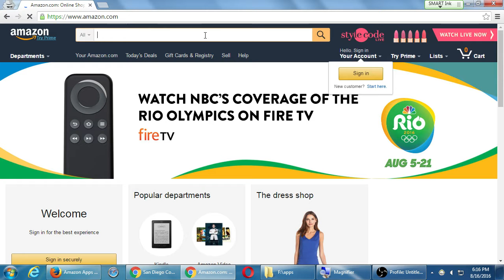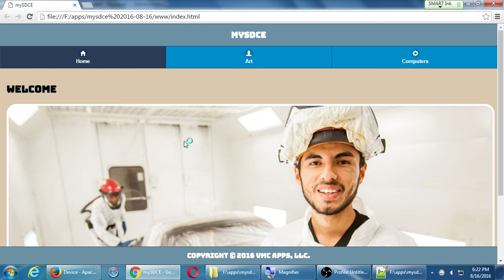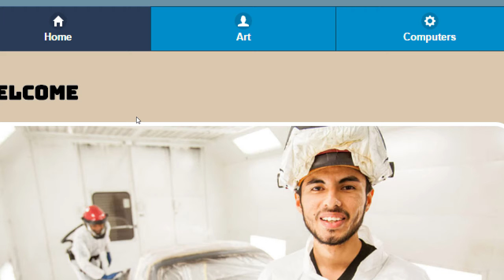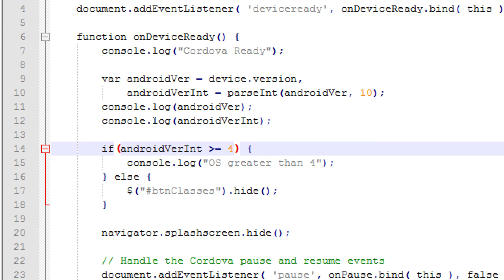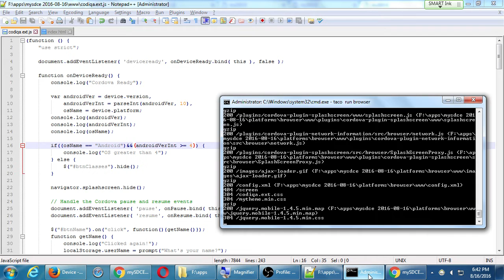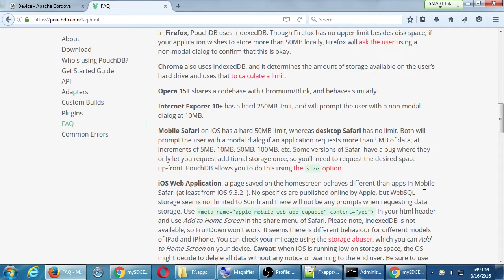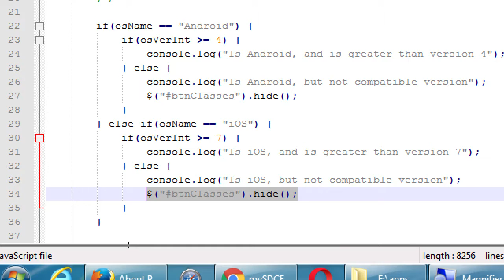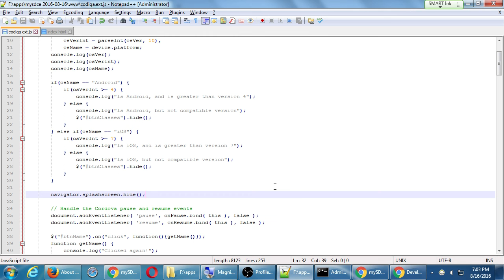SDCE Aug16 2016 08 16 A